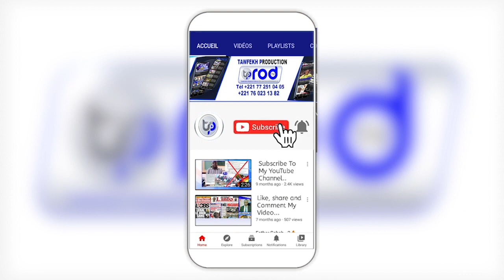jotayou Mouride Wakhtane Elhadji Ndiaye Cheikh Ndindy Serigne Touba Ak Alkhourane Residence S.Dame T